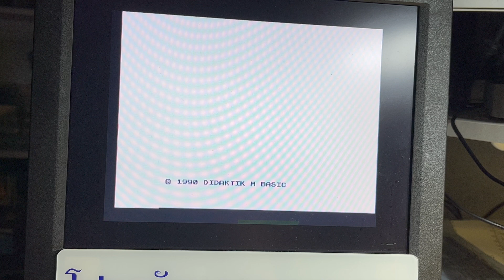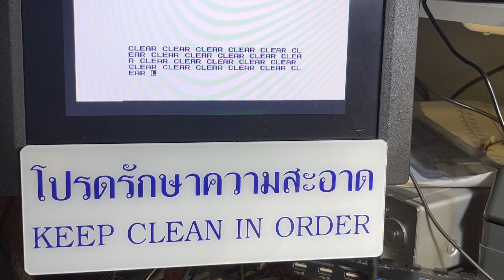🇨🇿 Didaktik M: Part 3 (RGB Works!) [TCE #0162]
Good news & bad news ... bad news is that I rant/vent about Westpac (bank) for the first three-odd minutes (hint: pressing "L" skips 30s) ... good news is that RGB output is working!

So this is just a quick update showing RGB working.  Will now have to spend some time de-soldering and removing the board from the case, creating the RGBS (and maybe audio?) socket & wiring, then putting the case back in ... including re-soldering the power/cassette DIN wiring.

Promising!